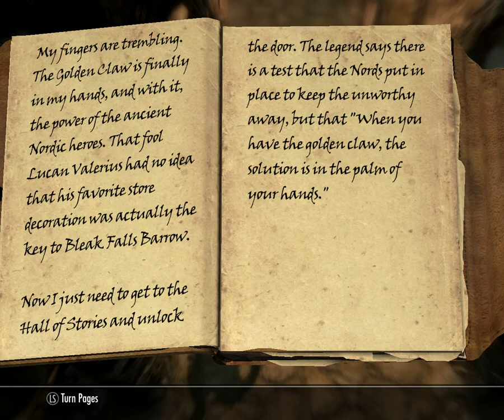Skyrim: With Mods, Part 4, Re-unite with Herman The Mad!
Mods List: All mods are from Steam and Favorited :D